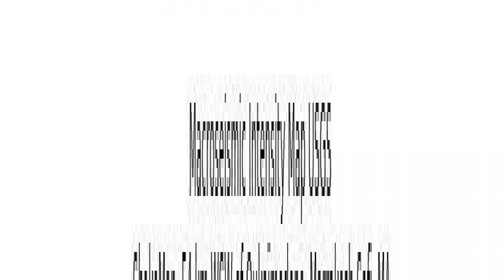Séisme De 2023 Au Maroc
Ces informations peuvent manquer de recul, changer à mesure que l’événement progresse ou ne pas prendre en compte des développements récents